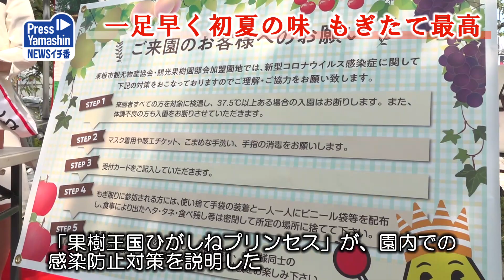一足早く初夏の味、もぎたて最高 東根市・神町りんご研究所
東根市のハウスのサクランボ観光果樹園が21日にオープンした。同市のセレモニーは神町りんご研究所で行われた。佐藤茂美市観光物産協会長のあいさつに続き、土田正剛市長が「東根が最も輝く季節。全国に魅力を発信したい」とアピールした。